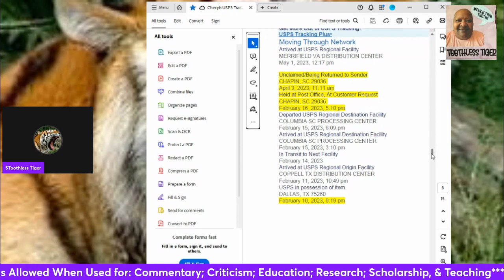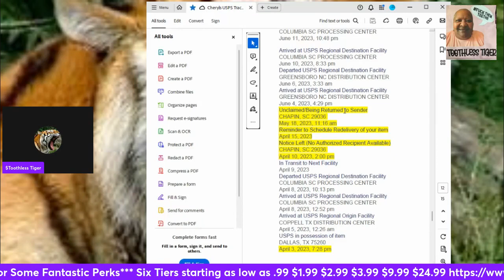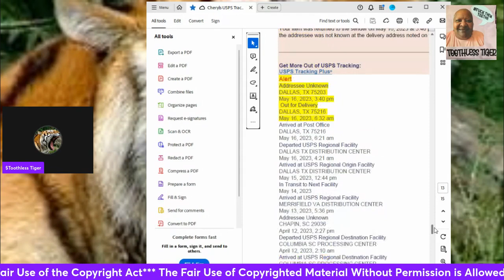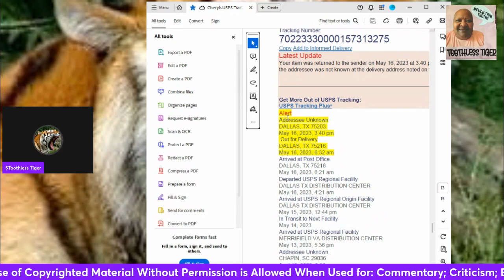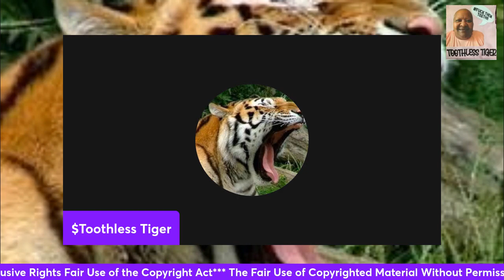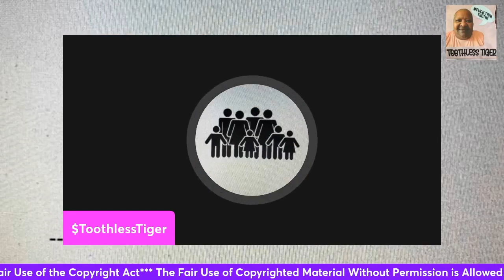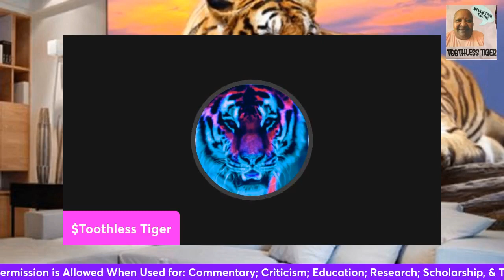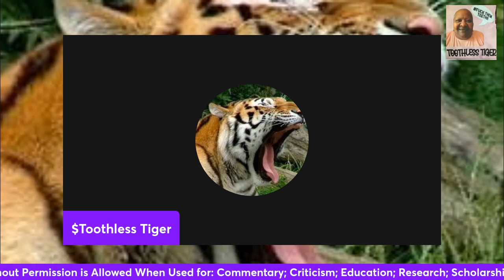Toothless Tiger Commentary on Words From My Harassers Skinny Da Don, Armondo Black, and Others Edite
All names Used In My Parodies/Jingles are All Fictitious Names and Characters that I Made Up in Song; They do Not Bare Any Humans' Government Names Dead or Alive and May Remind You of Something or Someone; Yet they Are Figments of My Creativity.
Thank you for the Public Apologies from all three Members of the Crew and Lonnie 1Love, and the Private Apology from BMK21; My Parodies are Jingles for Humor, Catchy Shorts to Cope with the Stress of being Bullied, there is No Malicious Intent At All Towards No One or Thing.

This is How I Cope with the Emotional and Traumatic Cyber Bullying, Stalking and Harassments that I yet suffer; It is a humorous way for me to deal with the Voluminous Amounts of Videos and Panels that are Negatively Posted About Me Daily to Embarrass, Humiliate, Intimidate, Dox; and the Numerous Amounts of Threats of and Wishes of Death Made Against Me, My Sun, My Sister, Her Grandsun, My Family and My Guest. These Threats would Cause Any Reasonable Person to Be In Fear of Irreparable Injury these actions and statements that are being done on Real Truth Community Wall, Public Statements of Death Coming to Me and My Guest,  I Am truly under the belief that these latest actions places my family and I in fear of a possible death or serious bodily injury to one or all of us; it leaves me to believe that these psychological tactics are intended to kill, injure, harass and or intimidate us McM has an established pattern of using these fear tactics to silence other Content Creators...Mr. skinny TV has made my family and I his content; Real Truth Posting My Deceased Parents with Vulgar and Derogatory Statements this Behavior is Escalating with more Threats and I Am afraid, if skinny da don does not carry the threats out someone in his Gang might be willing to try to carry them out. I Am making this a Matter of Public Record and I will Announce this Before Every Live Video, unless I Am Ordered to Stop by the Court.

                    Six Tiers .99 $1.99 $2.99 $3.99 $9.99 $24.99

Under the Copyright Act, the fair use of copyrighted material without permission is allowed when used for the following purposes: Criticism; Comment; News Reporting; Scholarship and Research; Parody and Teaching, including making copies for use in the classroom...

I have a T-shirt Line and Merchandise upon request T-shirts, Masks, Drinking Cups, Coffee Mugs, Mouse Pads, Memory Pillows, Journals, Ink Pens, Key Chains and Personal Candles... Send me an email with the item, (s) of your choice, your size, & a complete mailing address